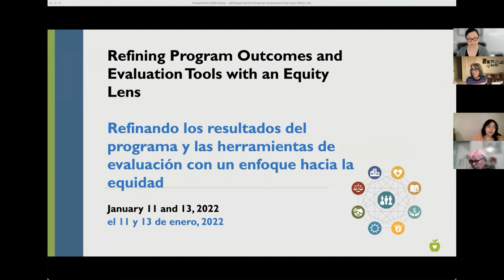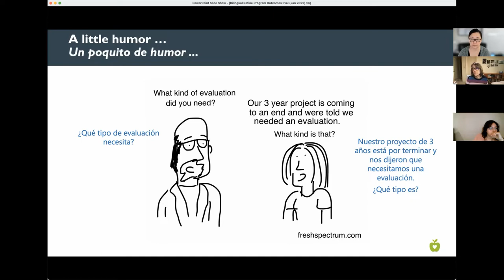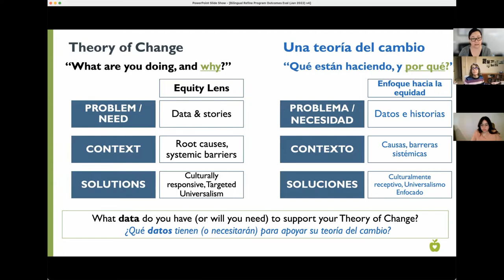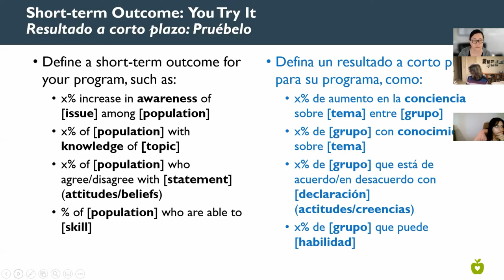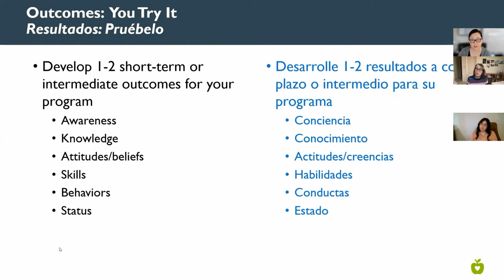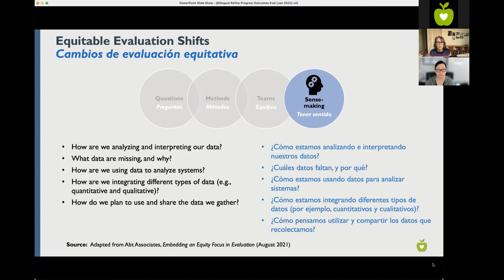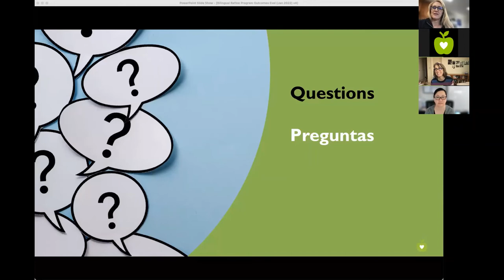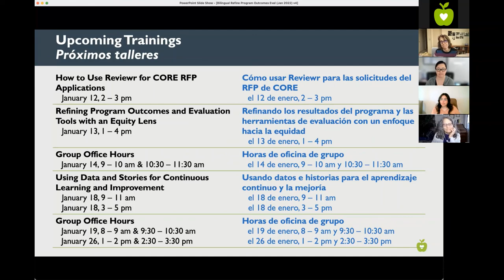Refinando los resultados del programa y herramientas de evaluación con un enfoque hacia la equidad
Fecha de entrenamiento: 11/01/2022
Organizadoras: Nicole Young y Nicole Lezin
Interpreté: Stella Lauerman
Apoyo de Chat bilingüe: Gisella Carrasco

Vea este video donde consideraremos preguntas en más profundidad en relación a sus solicitudes de CORE. Durante esta sesión interactiva exploramos:
• Consejos y recursos para reconsiderar la planeación de programas y la evaluación fundados en los principios del Marco de Evaluación Equitativa™
• Cómo revisar y refinar sus resultados a corto plazo (cambios en concientización, conocimiento, actitudes/creencias, y habilidades) y los resultados al intermedio (cambios en conductas y estados) con un enfoque hacia la equidad
• Consejos, ejemplos, y recursos para diseñar herramientas de evaluación enfocadas en la equidad

[0:00] Bienvenida, Vista General de CORE
[13:03] Vista general del Marco de Evaluacion Equitativa
[23:12] Preguntas
[27:12] Refining Short- and Intermediate- term Outcomes with an Equity Lens
[47:18] Cadena de Resultados
[50:36] Preguntas
[52:53] Ejemplo de Cadena de Resultados
[1:01:42] Preguntas y comentarios
[1:07:45] Usando un enfoque hacia la equidad para definir y evaluar los resultados
[1:11:25] Comentarios
[1:13:22] Consejos y herramientas de evaluacion enfocados en la equidad
[1:25:13] Preguntas y comentarios
[1:51:13] Cierre y Proximos Pasos

Preguntas sobre el RFP y las solicitudes

Preguntas sobre los talleres y AT